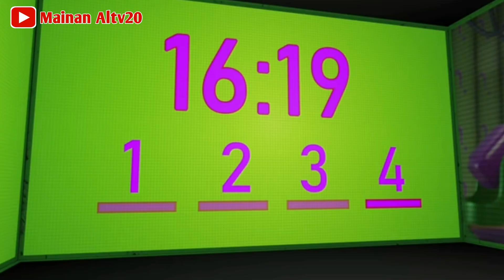Avengers Superhero Story!!! Team Spider-Man Cartoon VS Hulk, Captain America, Batman, Iron Man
Avengers Superhero Story!!! Team Spider-Man Cartoon VS Hulk, Captain America, Batman, Iron Man, Spider-Man Miles Morales, Deadpool, Aquaman, Carnage, Joker, Falcon, Red Hulk, Venom, Black Panther, Superhero Cartoon, Avengers Story, Avengers Assemble @mainanaltv20